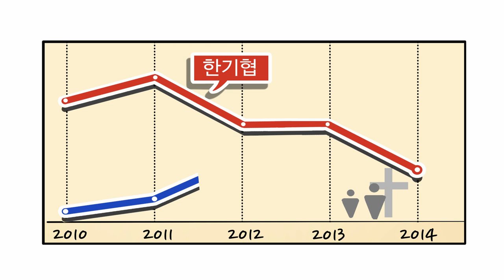[Webtoon] REVELATION Episode 3